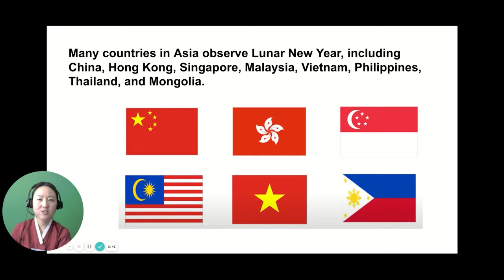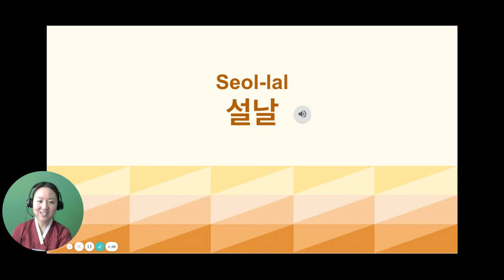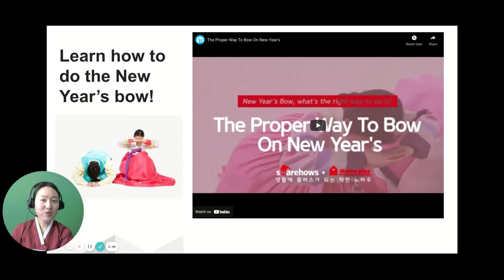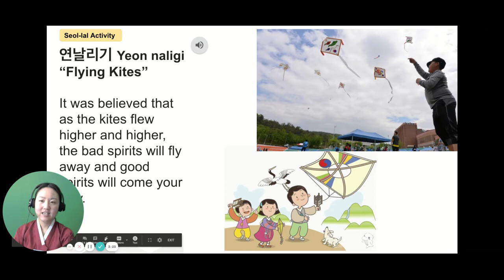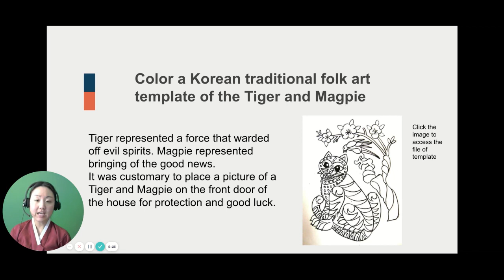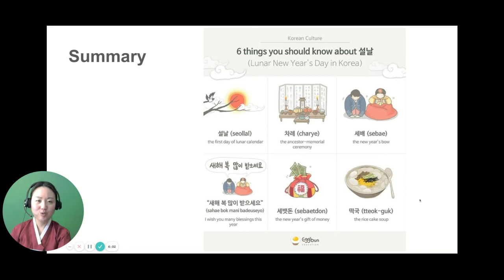Lunar New Year - Korean Style! 설날 Seol-lal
What kind of traditions do Koreans observe on Lunar New Year?  Learn about various activities and custom that Koreans practice to celebrate the Lunar New Year, Seol-lal 설날!